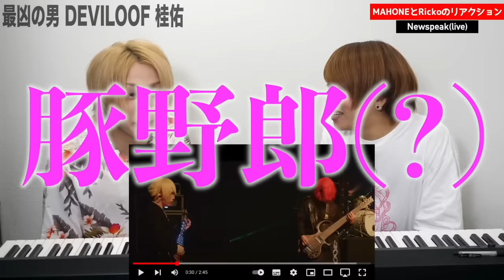プロ3人のデスボイスが大集結した結果がエグすぎたww【ミドル/ハイ/奥義】DEVILOOF JILUKA スクリーム シャウト